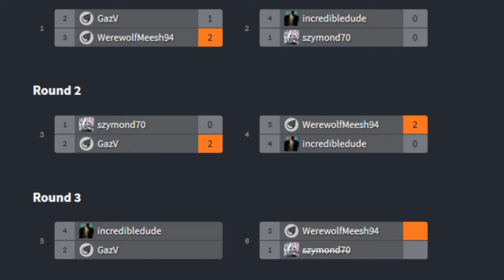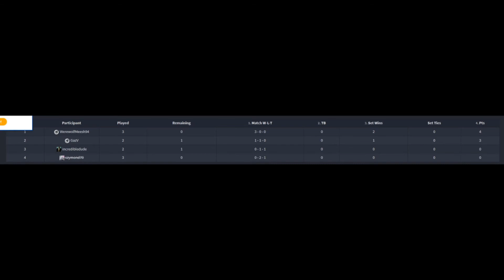Pokemon League Online R2 ADP/Zacian vs Grimmsnarl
Hey Guys! Here is part 2 of my League online tournament in which I face off against an interesting Grimmsnarl deck. Enjoy! :)